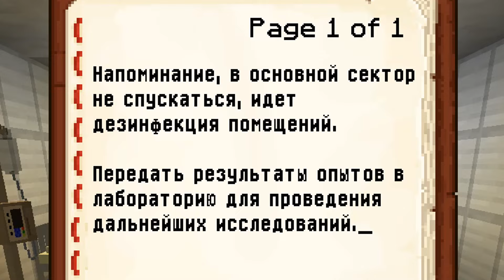☣️Лаборатория Амбрелла [ЧАСТЬ 35] Зомби апокалипсис в майнкрафт! - (Minecraft - Сериал) ШЕДИ МЕН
Немного о себе:
Приветствую тебя друг, меня зовут Слава или же ШедиМэн.
На моём канале ты найдёшь различные видео по майнкрафту.
Minecraft - моя любимая игра. И именно поэтому здесь тебя ждут ролики начиная от классического прохождения карт и заканчивая жаркими ПВП боями!

[Уважайте друг друга - не стоит рекламировать свои каналы]